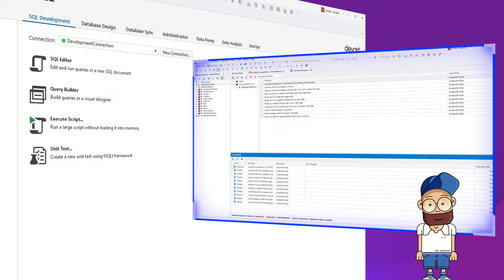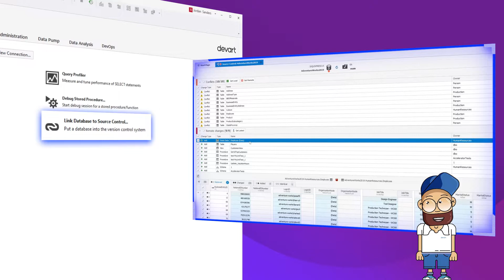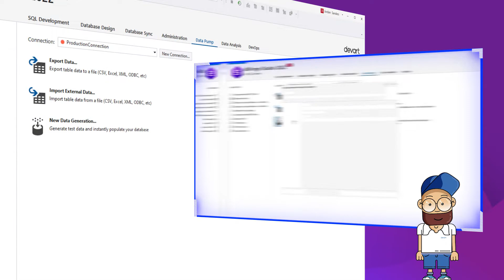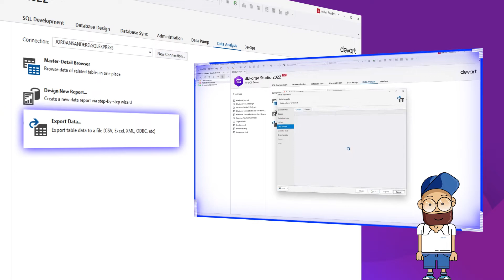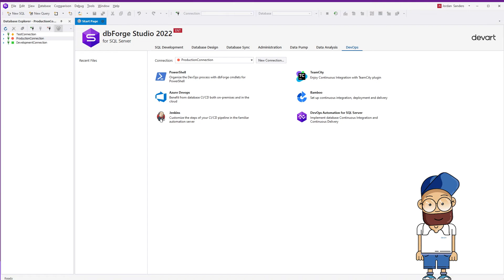Start Page in dbForge Studio for SQL Server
dbForge Studio for SQL Server provides a wide range of features for developing, managing, and administering SQL Server databases.

The Start Page conveniently delivers quick access to the main features of dbForge Studio for SQL Server. All of those features are conveniently divided into seven tabs: SQL Development, Database Design, Database Sync, Administration, Data Pump, Data Analysis, and DevOps.

Let's see what tools can be quickly accessed from each tab.

Timestamps:
0:00 Introduction
0:17 7 tabs on the Start Page
0:37 SQL Development
1:34 Database Design
01:19 Database Sync
01:54 Administration
02:42 Data Pump
03:08 Data Analysis
03:43 DevOps

Do you have any questions or ideas about new tutorials? Feel free to write about it in the comment section!